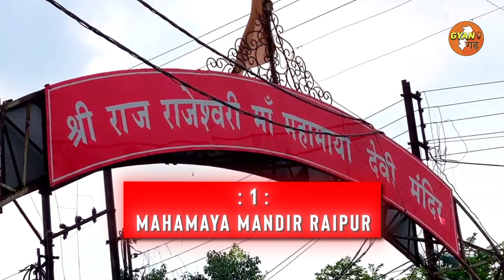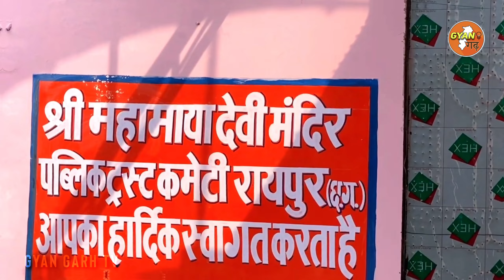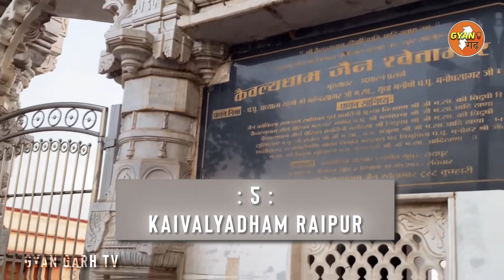रायपुर में घूमने के सबसे शानदार स्थान | Top Tourist Places in Raipur Chhattisgarh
Top Most Visited Tourist Place In Raipur | रायपुर में घूमने के सबसे शानदार स्थान | Chhattisgarh
रायपुर में घूमने के 5 सबसे शानदार स्थान | Top 5 Tourist Places in Raipur Chhattisgarh

Note :- 1) यह वीडियो सिर्फ आप लोगों की जानकारी के लिए बनाई गई है |
2) This Video Is only Based On My Internet Research.